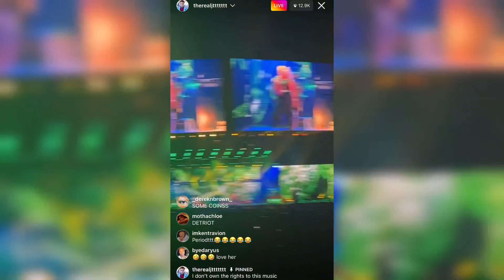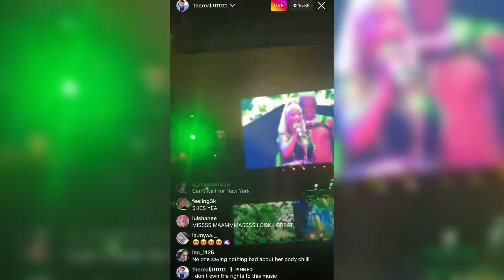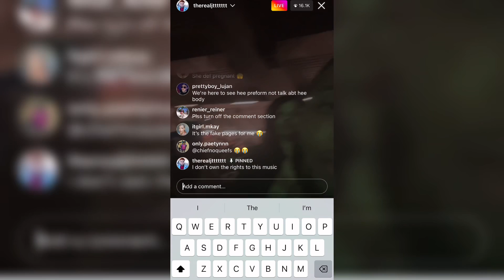Nicki Minaj - Anaconda Essence Festival Performance